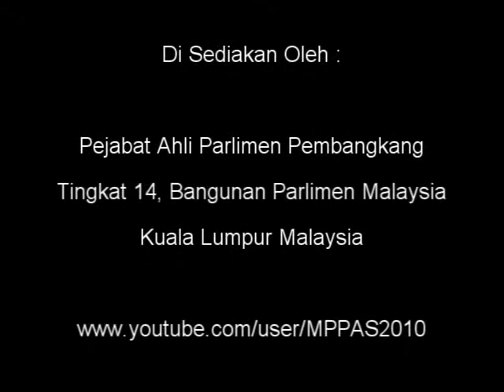22 Nov 2012 Apa itu SAMAN AES